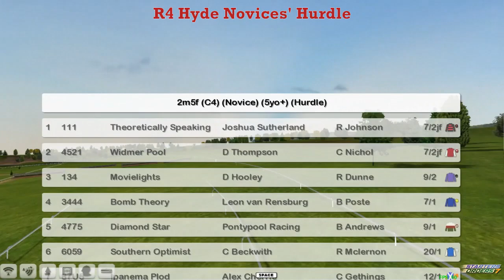NH WK5 R4 Hyde Novices' Hurdle